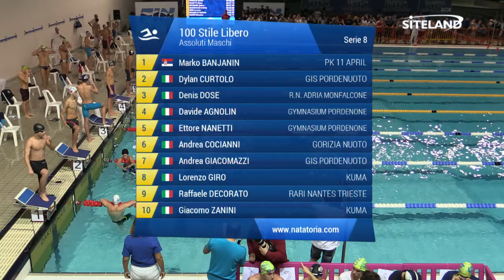100 Stile Libero Ass. Maschile (Serie 8) - 30 Trofeo Velocita' Soranzio - 18 Memorial Marini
Gara di nuoto svolta a TRIESTE Piscina Bruno Bianchi alle 16:16 di Sabato 18/11/2017

Atleti partecipanti:
in corsia 1 BANJANIN MARKO (2004) della soc. PK 11 APRIL iscritto con 0:00:58.69
in corsia 2 CURTOLO DYLAN (2002) della soc. GIS PORDENUOTO iscritto con 0:00:58.43
in corsia 3 DOSE DENIS (2001) della soc. R.N. ADRIA MONFALCONE iscritto con 0:00:58.07
in corsia 4 AGNOLIN DAVIDE (2004) della soc. GYMNASIUM PORDENONE iscritto con 0:00:58.00
in corsia 5 NANETTI ETTORE (2003) della soc. GYMNASIUM PORDENONE iscritto con 0:00:57.73
in corsia 6 COCIANNI ANDREA (2003) della soc. GORIZIA NUOTO iscritto con 0:00:57.99
in corsia 7 GIACOMAZZI ANDREA (1994) della soc. GIS PORDENUOTO iscritto con 0:00:58.00
in corsia 8 GIRO LORENZO (2001) della soc. KUMA iscritto con 0:00:58.20
in corsia 9 DECORATO RAFFAELE (2002) della soc. RARI NANTES TRIESTE iscritto con 0:00:58.50
in corsia 10 ZANINI GIACOMO (2003) della soc. KUMA iscritto con 0:00:58.71